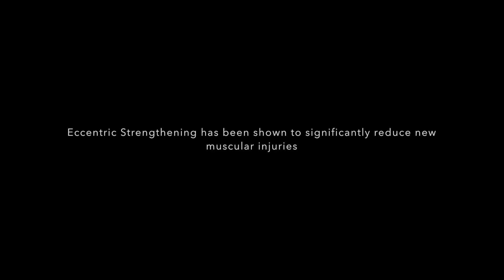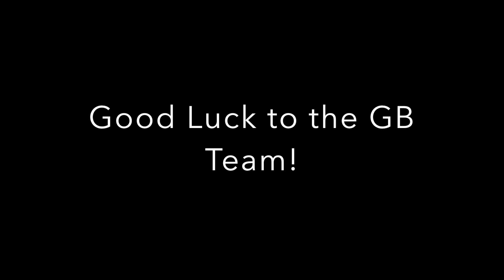3 Simple Winter Sport Strengthening Exercises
Eccentric strengthening has been shown to significantly reduce new muscular injuries whilst also being a main factor for lower re occurrence rates... Try these 3 simple exercises to build strength and control when your next on the slopes.